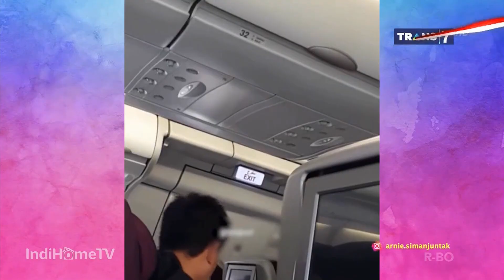TRENDING TRANS 7 WASPADA ADA MALING DI KABIN PESAWAT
Jika suka dengan konten video yang ada di channel YouTube saya, silahkan klik LIKE dan SHARE, silahkan membagikan link youtube nya ke siapa saja. Mohon tidak mendownload atau mengupload ulang video saya.

Terimakasih semuanya. Salam Sehat dan Sukses selalu. God Bless :)